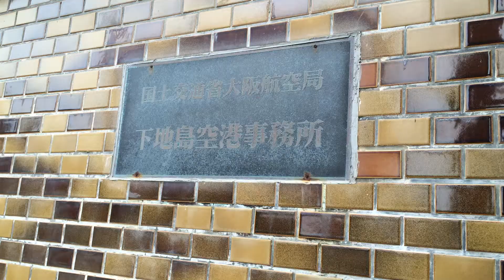木村拓哉主演【グッドラック】撮影で使われた下地空港に行ってきた。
タッチアンドゴーでも有名な下地空港。
そしてドラマグッドラックでも撮影ロケ地として使われたそうですよ。
ドラマの撮影地はなぜか興奮しますね！